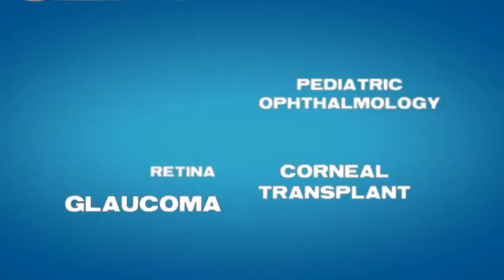Cataracts 2011 2